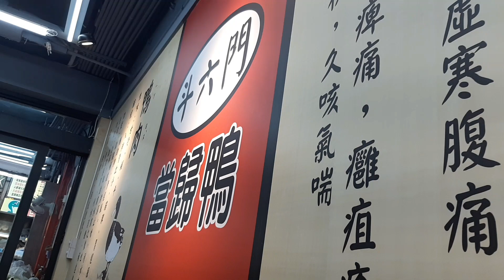逢甲 斗六門 當歸鴨